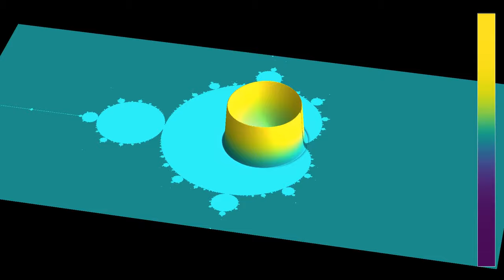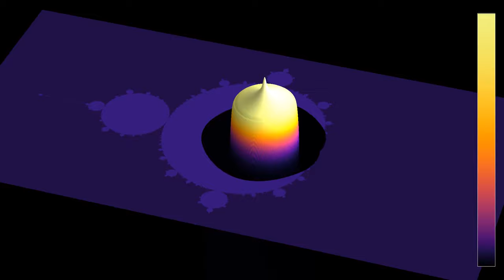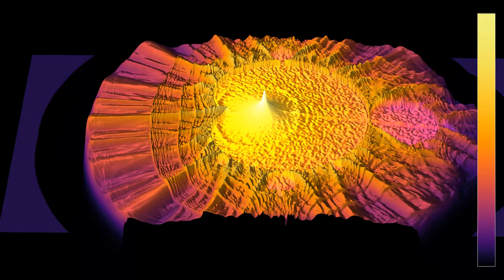Rotating view of waves radiating from the Mandelbrot set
This is a variant of the video , showing waves escaping the Mandelbrot set, when the index of refraction of the medium outside the set increases as one gets further away. As a result, waves slow down as they move away from the set. In the course of the simulation, the camera rotates around the Mandelbrot set, which remains fixed.
To choose the index of refraction at point c = x + i*y, the code computes the sequence defined by z(0) = 0 and z(n+1) = z(n)^2 + c, until either the modulus of z exceeds 100, or n = 1000. In the latter case, the point is considered as being in the Mandelbrot set. In the former case, the index of refraction decreases like 1/log(n). The logarithmic dependence on n has been chosen to partly compensate for the fact that orbits starting outside the set tend to accelerate more and more (the distance to the origin at time n varies approximately like r(n) = r(0)^(2^n)). One can see that the effect of n being discrete in the radiating wave pattern.
Wave height: 0:00
Average wave energy (log scale): 1:28
In both parts, the height of the surface and color hue represent the energy of the wave integrated (or summed) from the beginning of the simulation to the current time, except that part 2 uses a logarithmic scale. The energy is the sum of the kinetic energy (proportional to the square of the time derivative of the wave height) and of the potential energy (proportional to the norm squared of the spatial gradient). It behaves roughly like the square of the wave height, which is why it oscillates approximately with twice the spatial frequency.
In both parts, the luminosity depends on the cosine of the angle between a normal vector to the surface, and a constant direction representing the position of a light source. There are imperfect absorbing boundary conditions on the sides of the displayed rectangular region.